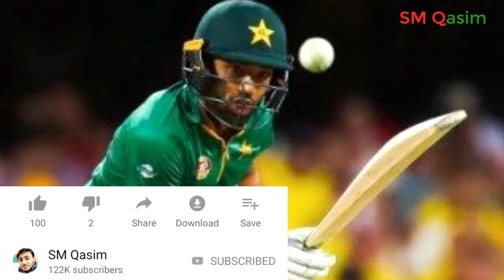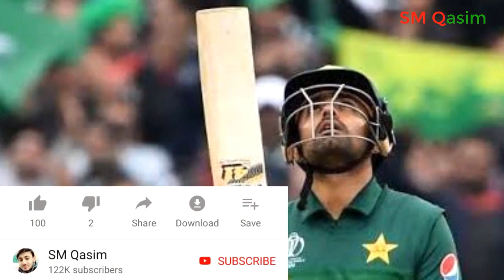Babar Azam Beautiful Batting 50 Runs in 2nd T20 Pakistan Vs Australia 2nd T20 - SM Qasim